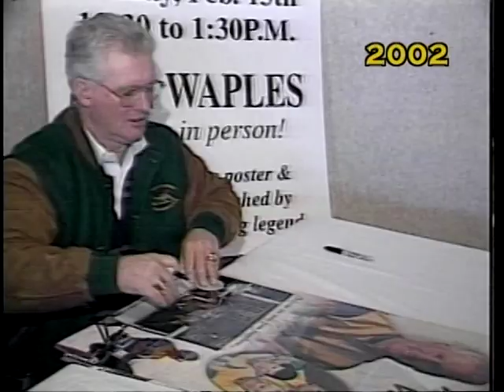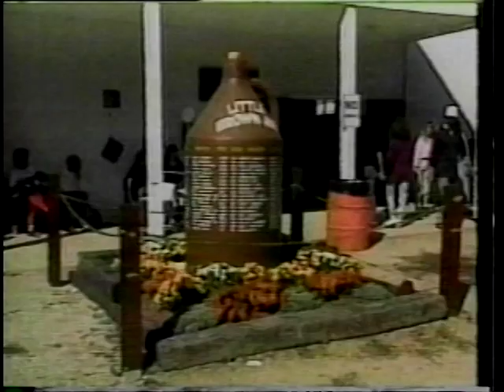Legendary Hall of Fame Driver Ron Waples' visits Sport of Kings TV